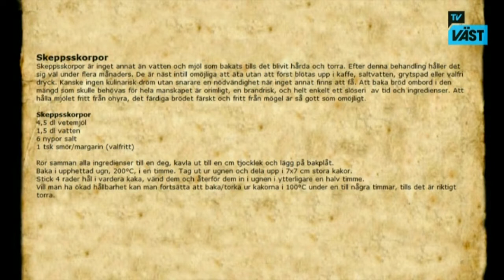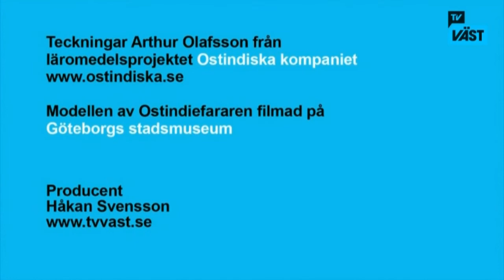Båtmässan Göteborg 2011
Båtmässan är ett trevligt vårtecken. Startar på lördag 5/2 och pågår fram till 13/2. Bengt Wallin, mässgeneralen, har gjort ett jättebra arbete som vanligt och lyckats få hit ett 20-tal världspremiärer! Sweboats VD Mats Eriksson berättar om vad båtlivet betyder för Sverige.
Lars Ellegård berättar om vad man åt till sjöss på 1700-talet. Hans föredrag kan du besöka på Stadsbiblioteket på tisdag.
Ove Necander berättar om Vindkraftsprojektet i Hake fjord som han och föreningen Göteborgs Kultur- och Miljöarv inte gillar. Hela intervjun kommer nästa vecka i TV Väst. Programmen är inspelade av Peter Jonsvik och Håkan Svensson.